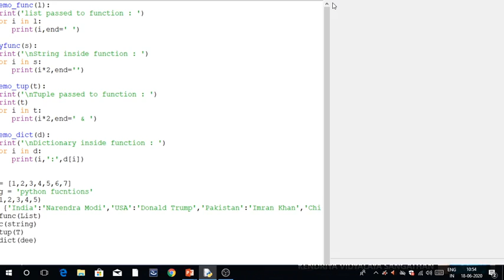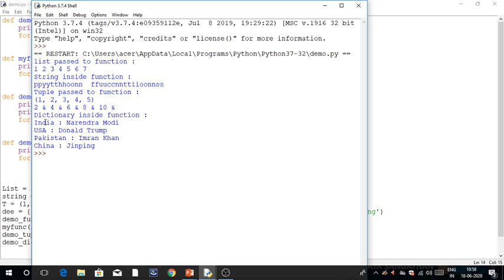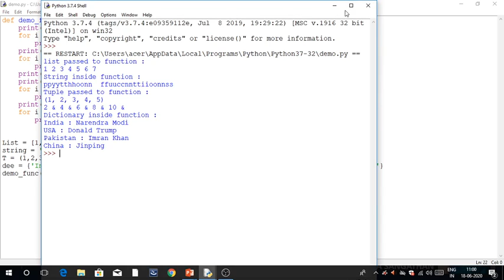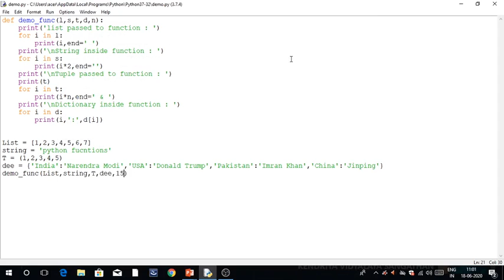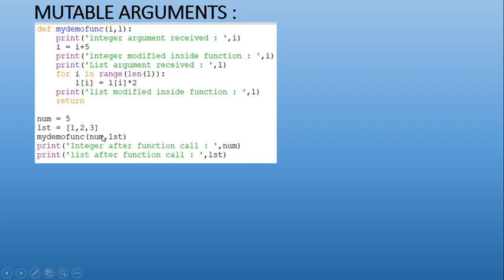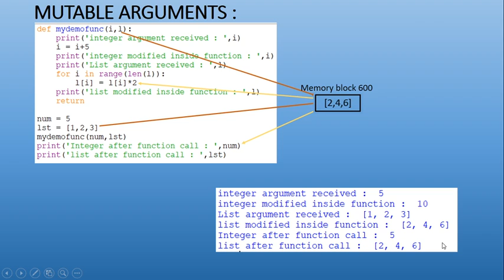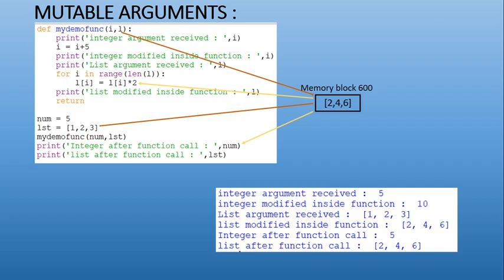Functions-IV(Passing string, lists, tuples & dictionaries to functions ,mutable/immutable arguments)